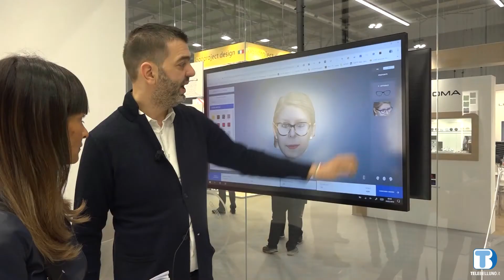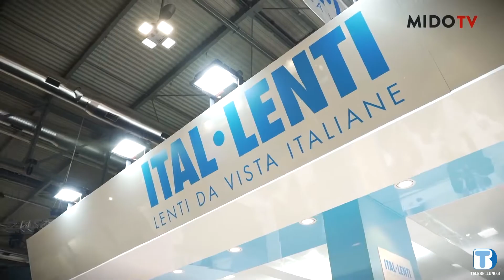49° Mido: presentati i risultati della ricerca "Mido Outlook"